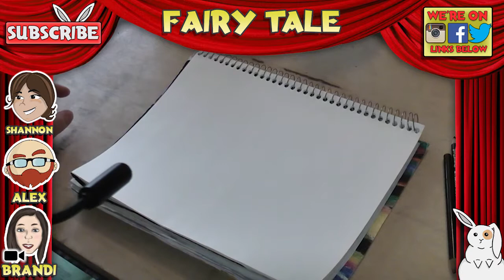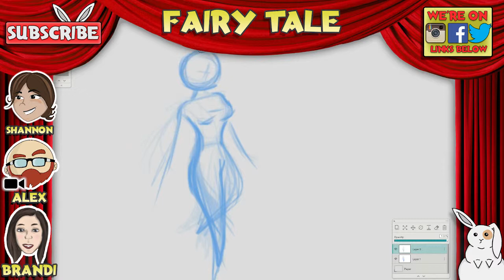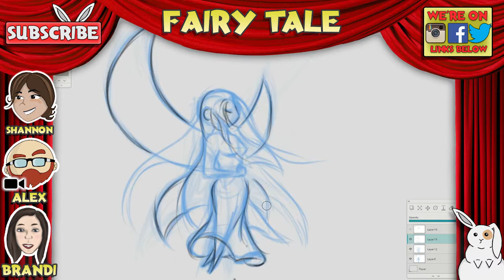Fairy Tale, Part One: 'Anything you can do' - Drawn Apart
Alex's friend and coworker, Brandi, joins Drawn Apart for her first time. Word of the day is 'fairy tale.'

And look for us on Instagram!: @s.housestudio